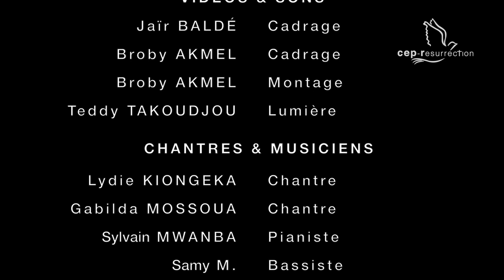Rencontre à Bethesda - (Jesus-Christ change la vie d'un homme)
Titre : Rencontre à Béthesda (Jesus-Christ change la vie d'un homme)
Orateur : Prophète Patrick Djembe